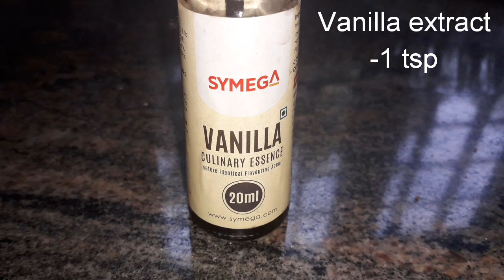Cream cake|No oven No flame |Lulu farasha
Biscuits
Condensed milk-4 tbsp
Whipping Cream
Butter-3 tbsp
Milk
Chocolate